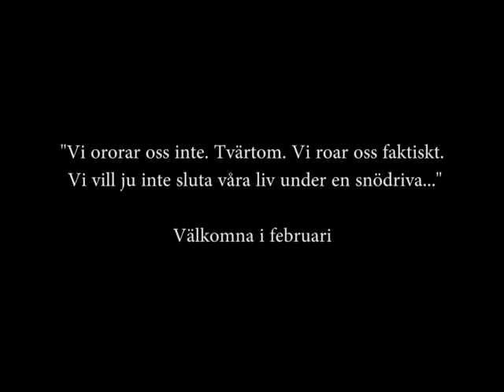Livingstones Barn - Teaser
T, M och Flickan är unga vuxna som har rymt från diverse vårdhem och institutioner, från vuxenhet och ansvar. Bosatta i en övergiven lagerlokal, vilken de kallar för Barnhemmet, upprätthåller de ett system efter hur de tidigare har blivit behandlade och levt. Liksom fastfrusna i ett tillstånd av den forna barndomens naivitet hoppas de att deras föräldrar som övergivit dem en dag ska komma tillbaka för att hämta dem åter till livet. Till sin hjälp har de en upphittad bok om Dr Livingstone. Han blir en fadersgestalt och idol, hans äventyr en grund för drömmar och målsättningar i livet och ännu en anledning att fly verklighetens grå dimma.

När Henry helt plötsligt dyker upp sker en vändpunkt i pjäsen. Han hittar ungdomarna och försöker få dem att förstå att allting är på låtsas. Henry är hemlös och världsvan, något som ställer till det i ungdomarnas annars så regelstyrda tillvaro och hårt sammansvetsade gruppkonstellation.

Isa Schöier skrev Livingstones barn 1995 och pjäsen hade sitt urupförande på Fylkingen i Stockholm. Den har spelats både som vuxenföreställning och för barn.

Regi: Rebecka Adin

I rollerna:

Martin Berndtsson
Mikael Cullberg
Frieda Källstedt
Isabella Wallin

Spelas i Galaxen på Mölndals Teaterhus Februari 2014

1/2 kl 17.30
2/2 kl 16.00
7/2 kl. 18.00
8/2 kl. 17.30
9/2 kl. 16.00